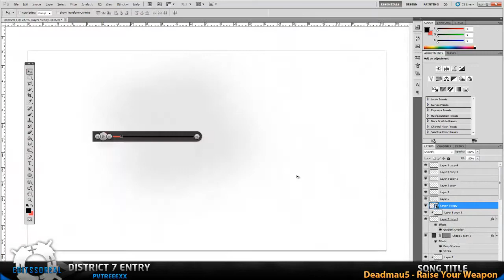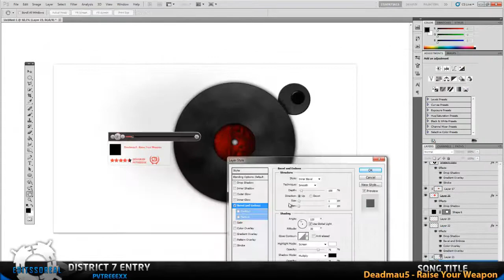DistrictO7 Entry / Retro Board.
Hope you like it and hope i'll win.